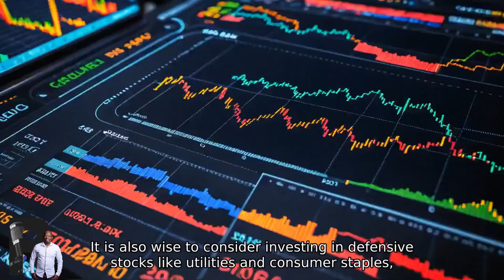Make Profit Using Easy Equities South Africa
Learn More about how to make profit using easy equities

Our aim is to release content that will educate and help you on your journey.

William S - Rewake Video